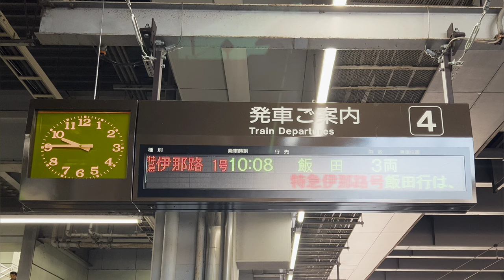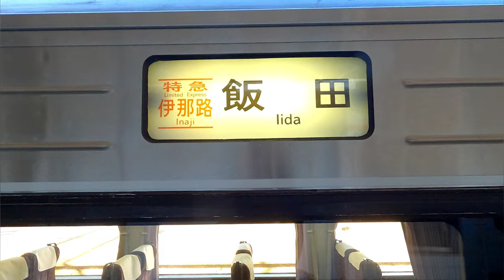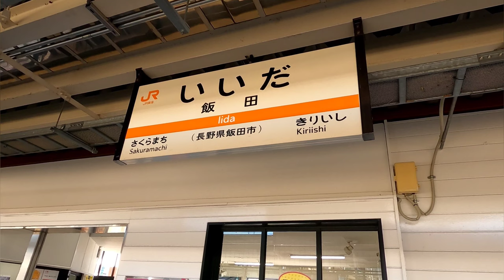[前面展望]JR東海 飯田線 特急伊那路1号 豊橋→飯田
動画の解説

『特急伊那路』『特急ふじかわ』『ホームライナー』に使用されてるご存知373系。かつては『ムーンライトながら』にも使用されてたが、ながらは惜しまれ『ながら』廃止に。撮影当日の乗車車両は静岡車両区所属の373系F12編成、先頭車(戦闘車)1号車からクハ372-12、サハ373-12、クモハ373-12(VVVFインバーターあり)です。

停車駅

豊橋・豊川・新城・本長篠・湯谷温泉・中部天竜・水窪・平岡・温田・天竜峡・飯田

駅数11、営業キロ129.3km  列車番号:23

動画の見所

0:00〜0:56、作戦決行日の豊橋駅前(Kalmia前)〜ねこ占い🐈〜ゴスロリちゃん記念撮影〜LED行先表示〜待避線で待機中の伊那路さん観察〜④ホーム入線シーン。

0:56〜4:10、発車前に停車駅と車両の案内。

4:10〜5:48、豊橋駅発車〜画面右側③ホームには名鉄のパノラマスーパーが入線〜車内放送〜県道393号鉄橋を潜る〜画面右側に車庫が見えるが、ここはJR東海豊橋運輸区で、名鉄側に車両基地は存在しない。

5:48〜6:55、線路は画面左側から東海道新幹線下り・上り・東海道本線下り・上り・飯田線下り(名鉄共有線)・飯田線上り(名鉄共有線)・待避線3線。〜やがて待避線は飯田線上り線と合流して実質4線になる。〜船町駅を通過(飯田線普通列車のみ停車)

6:55〜7:41、豊川を渡る〜下地駅を通過。例によってこの駅も飯田線の普通列車のみ停車する。

7:41〜8:53、ジョジョに下り線と上り線が大きく離れる〜8:36豊川放水路とポニーワーレントラス構造の豊川放水路橋梁。全国的にも珍しい3線合造トラス橋で、JR東海道本線、飯田線、名鉄名古屋本線が共同使用している。1963年完成。

8:53〜10:13、画面左側の東海道本線とお別れに〜国道247号高架を潜るながら右側にカーブ〜9:10平井信号場に出る。JR東海と名鉄名古屋線の共有部はここまでで、この分岐を左側に進むと名鉄岐阜方面に、右側に進むとJR飯田〜辰野方面になる。〜名鉄名古屋本線上り線を潜る〜完全に分離して実質的にここからが飯田線の始まりとなる。〜小坂井駅を通過。

10:13〜12:00、複線区間となり多少スピードアップ。〜牛久保駅通過。

12:00〜14:20、車内放送〜13:12画面左側から名鉄豊川線と合流〜豊川駅に停車。なお名鉄側の駅名は『豊川稲荷』で、JRとは駅が隣接するが線路は繋がってない。

14:20〜16:58、豊川駅発車〜車内放送〜15:37ポイントを通過して画面左側に1線謎の線が確認できる。これは日本車両豊川製作所への引き込み線で、できたてホヤホヤの電車がこの線を通って輸送されてくる。〜引き込み線と分離して完全に単線となる〜県道31号高架を潜る。

16:58〜17:20、画面右側に刮目。怪しいお城みたいな物件が確認できる。ここは大人のムフフ❤️なホテル🏨『おしゃれ貴族』だ。〜E1東名高速道路高架を潜る。

17:20〜27:10、建設中の謎の高架を潜る〜ジョジョにスピードダウン〜三河一宮駅通過〜長山駅通過〜江島駅通過〜23:51警笛〜東上駅通過〜25:51警笛〜国道151号線高架を潜る。

27:10〜30:22、27:15保線員に向けて警笛〜野田城駅通過〜車内放送〜新城駅に停車。213系H13編成とすれ違う。

30:22〜36:50、新城駅発車〜車内放送〜東新町駅通過〜県道392号を潜る〜茶臼山駅通過〜35:17警笛〜ジョジョに減速しながら三河東郷駅通過。

36:50〜44:18、国道151号高架を潜る〜バイパス道を潜る〜E1A新東名高速高架を潜る〜大海駅通過〜再びE1A新東名高速を潜る〜鳥居駅通過〜三度新東名を潜る〜豊川を渡る〜長篠城駅通過〜車内放送〜本長篠駅に停車。313系とすれ違う。

44:18〜52:47、本長篠駅発車〜車内放送〜いよいよ民家も少なくなり、ややこしい山間部に入る〜国道151号線(冨坂跨線橋)を潜る〜三河大野駅通過〜車内放送〜湯谷温泉駅に停車(入線前警笛あり)

52:47〜56:28、湯谷温泉駅発車〜車内放送〜54:20飯田線トンネル区間に入る(トンネル1〜2)〜ここから暫くは画面右側の車窓では宇連川(うれがわ)を楽しめ、車内放送では宇連川の解説をする。〜トンネル3〜三河槙原駅通過。

56:28〜1:08:20、58:06警笛〜柿平駅通過〜1:00:07スノーシェッド〜三河川合駅通過〜暫くトンネルラッシュでトンネル4〜13を通過〜池場駅通過〜東栄駅を通過。

1:08:20〜1:12:52、トンネル14を通過1:08:40した際、ここが愛知県と静岡県の県境となる。〜相川と鉄橋を渡る〜トンネル15(鶴ヶ城跡)〜トンネル16〜21通過〜相川を渡る〜トンネル24通過〜難読駅の出馬駅(いずんまえき)を通過。

1:12:52〜1:16:32、山間部を抜けて平野部に出る〜トンネル25通過〜相川を渡る〜上市場駅〜浦川駅を通過〜大千瀬川を渡る〜トンネル26通過〜大千瀬川と鉄橋を渡る〜早瀬駅を通過。

1:16:32〜1:20:53〜1:22:29、トンネル27通過〜下川合駅を通過〜暫くすると画面左側の大千瀬川が見える区間に入る1:18:00〜トンネル28通過〜神妻沢川と鉄橋を渡る1:18:33、画面には映らないが、ここが大千瀬川と天竜川の分水嶺となる。〜トンネル29〜31通過〜中部天竜駅に停車。伊那路2号F14編成と213系とすれ違う。ここで豊橋からの運転士と車掌が交代する。お疲れ様でした。

1:22:29〜1:28:47、中部天竜駅発車〜車内放送〜待避線の213系とすれ違う〜画面左側の森に三信鐵道建設工事殉職碑〜天竜川と天竜川橋梁を渡る〜佐久間駅通過〜トンネル32〜超長いトンネル33を通過〜水窪川を渡る〜トンネル34を通過〜1:28:29警笛〜相月駅を通過(保線員❓が見送る)

1:28:47〜1:31:30、トンネル35〜36通過〜水窪川を渡る〜トンネル37通過〜水窪川を渡る〜トンネル38通過〜水窪川を渡る〜城西駅通過〜水窪川を渡る〜城西大橋を潜る。

1:31:32〜1:32:00、本動画最大の見せ場かもしれない『第六水窪川橋梁』の通過シーン。警笛を鳴らし予め保線員に合図、保線員は橋の右側に整列しながら伊那路の通過を見届ける。彼等の仕事で我々は安全に橋を通過できる。寒い中ご苦労様です。また、見ての通り適度なカーブがあるので、飯田線撮り鉄の聖地的な橋でもある。

1:32:00〜1:35:30〜1:38:52、トンネル39〜41(高根城跡)通過〜1:33:33警笛〜向市場駅通過(保線員見送り)〜トンネル42通過〜車内放送〜水窪駅に停車。⚠️この間車内でちょっとしたトラブルがあり、乗客が降ろされる。ホーム内踏切で待ってた人も待ち時間長すぎて、ブチギレて勝手に渡る有様だ。

1:38:52〜1:49:00、水窪駅を6分遅れで発車〜車内放送〜水窪川を渡る〜翁川を渡る〜トンネル43(大原トンネル)を通過。このトンネルは5063mを誇り飯田線で一番長いトンネル。1955年開通。〜トンネルとトンネルに挟まれた秘境駅大嵐駅(おおぞれえき)通過。2016年青春18きっぷの告知ポスターのロケ地にも選ばれた。〜トンネル44〜47通過〜門谷川と門谷川橋梁を通過〜トンネル48〜50通過〜小和田駅を通過。

1:49:00〜1:53:33、トンネル51〜52通過〜河内川を渡る1:49:57あたりが静岡県と長野県の県境となる〜トンネル53(完全に長野県に入る)〜トンネル54〜58通過〜警笛を鳴らしながら中井侍駅を通過。小ネタ、大昔この界隈では『中井』の性を名乗る侍が多く住んでたらしく、それにちなんで駅名が中井侍になったとの事。

1:55:33〜1:56:33、トンネル59〜62通過〜小さく警笛鳴らして伊那小沢駅を通過。画面左側に保線員。

1:56:33〜2:01:05、トンネル63〜66〜鶯巣駅通過〜トンネル67〜車内放送〜トンネル68〜平岡駅に停車。

2:01:05〜2:12:02、平岡駅発車〜警笛〜車内放送〜トンネル69〜70〜遠山川橋梁を渡る〜トンネル71〜80通過〜為栗駅通過〜トンネル81通過〜2:07:46下路曲弦分格ワーレントラス橋の万古川橋梁を通過。ちなみに万古川は(まんごがわ)と読みます。間違っても(ま◯こがわ)なんて読むなよ。〜トンネル82〜86通過〜車内放送〜トンネル89通過〜温田駅に停車。

2:12:02〜2:26:00、温田駅発車〜車内放送〜トンネル90〜97通過〜秘境駅の田本駅通過〜トンネル98〜112通過〜門島駅を通過〜トンネル113〜122通過〜唐笠駅通過〜トンネル123〜133通過〜秘境駅の金野駅を通過(なんと撮り鉄さんが1人)

2:26:00〜2:29:33、トンネル134通過〜車内放送(千代駅通過)〜トンネル135通過〜天竜峡大橋を潜る〜天竜川を渡る〜トンネル136通過〜213系とすれ違いながら天竜峡駅に停車。反対ホームに撮り鉄さんも居る。

2:29:33〜2:35:46、定刻より8分遅れで天竜峡駅発車〜車内放送〜待避線の213系に挟まれながら通過〜川路駅通過〜この区間画面右側には天竜川があり、川沿いは春には八重桜が咲き乱れる桜街道になってる。〜茂都計川(もっけがわ)と鉄橋を渡る〜ジョジョに坂を上って行く〜徐行しながら時又駅通過〜トンネル137通過〜駄科駅通過。

2:35:46〜2:47:00、毛賀駅通過〜2:38:19僅か3編成しか在籍しないレアな313系1700番台(J171編成)とすれ違いながら伊那八幡駅を通過〜国道153号線を潜る〜下山村駅通過〜2:41:15難読駅の鼎駅(かなええき)を通過〜2:43:00激坂と急カーブに備えて徐行運転〜切石駅通過〜車内放送〜終点の飯田駅に停車。皆さんお疲れ様でした。

2:47:00〜編成回収〜回送見送り〜おまけ映像。